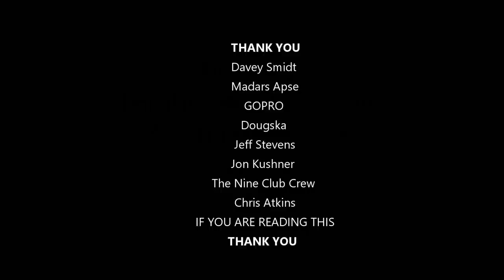CRAWL x RAGDOLL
CRAWL x RAGDOLL x SKATEBOARDING